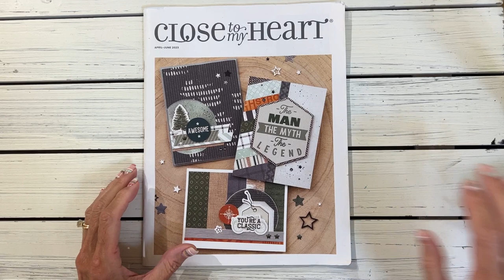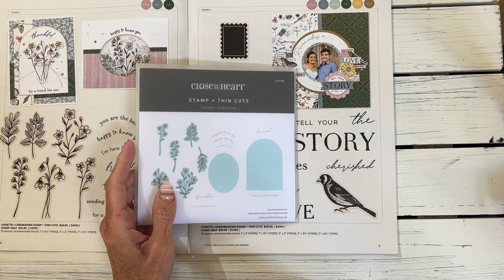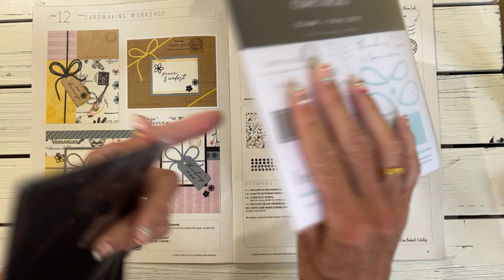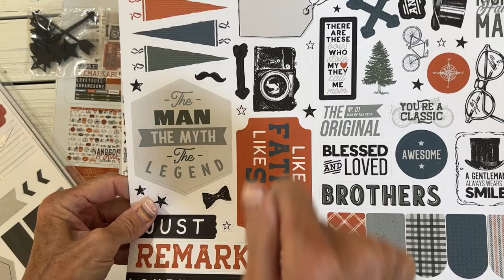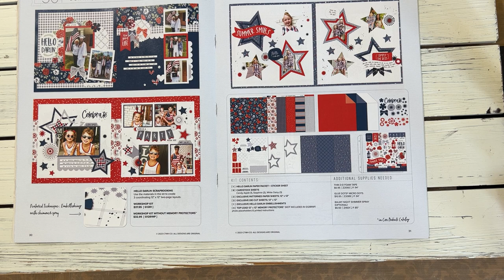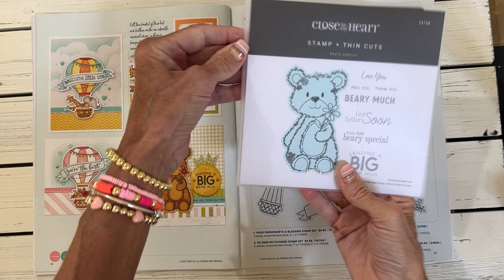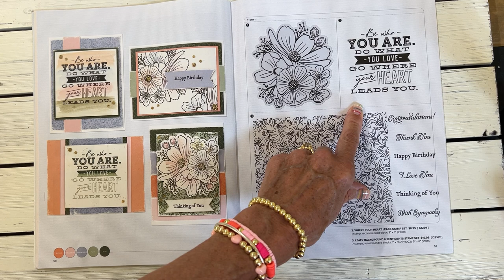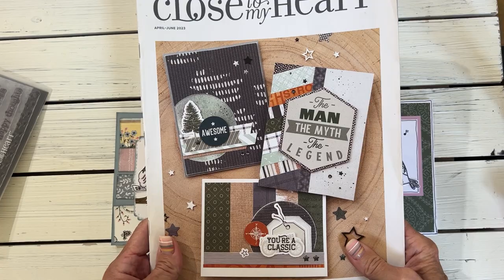NEW IDEA BOOK WALK THROUGH * WHAT I GOT